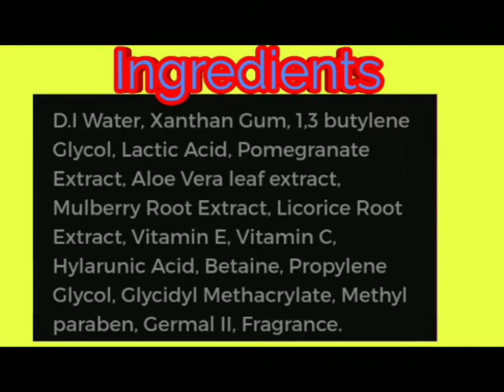Golden pearl anti freckle cream | skin Whitening cream